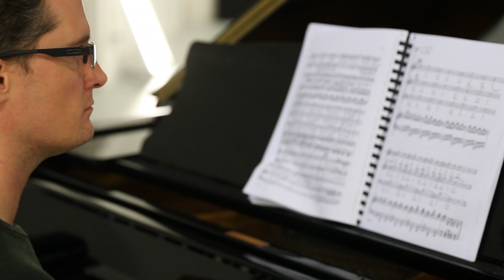Opera in Schools - The Elixir of Love 2018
Take a look at rehearsals and a performance, and hear from the team involved in New Zealand Opera's 2018 Opera in School's production of The Elixir of Love.